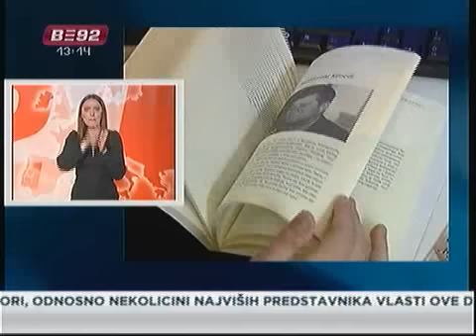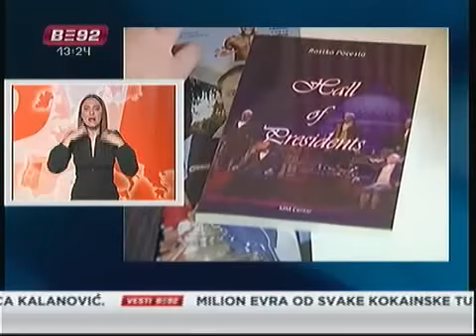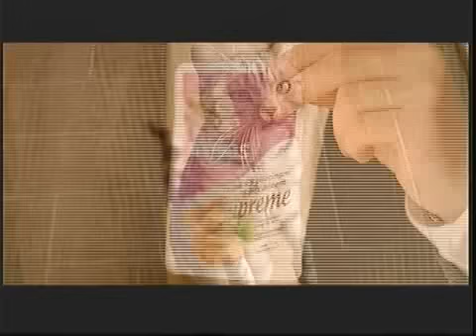Vesti za osobe sa oštećenim sluhom - 08.04.2010.